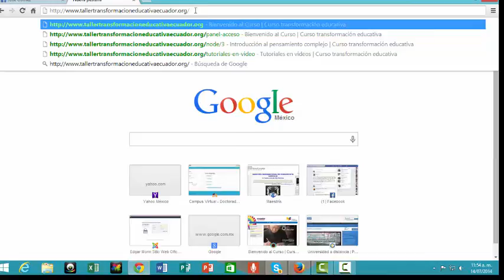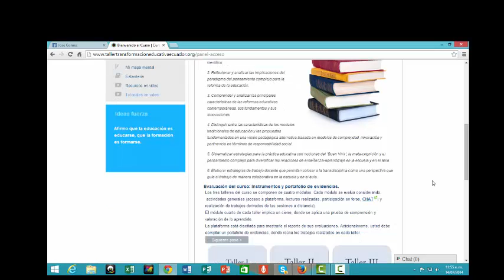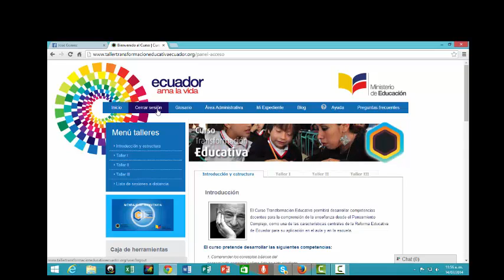Acceso al Curso